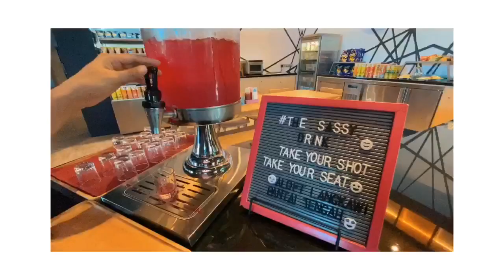FOLLOW ME TO LANGKAWI MALAYSIA | Ella Rivera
Just little snippets of what we did on our trip to Langkawi Malaysia. Pretty sure there are still so many more to see around this island but it’ll be for my next visit.